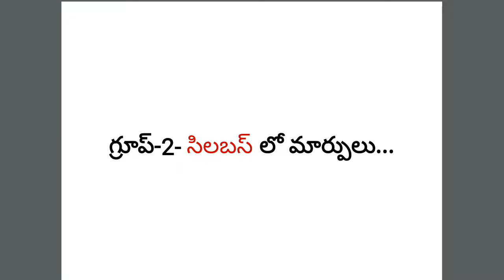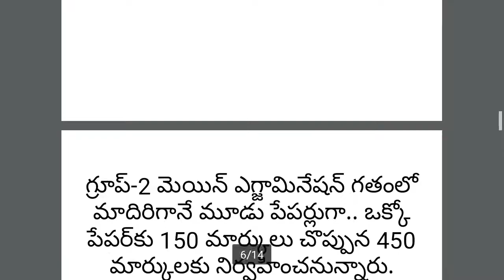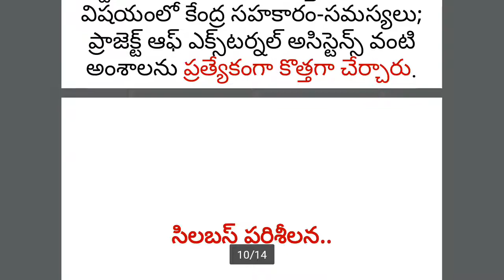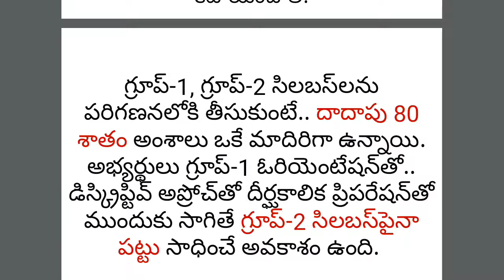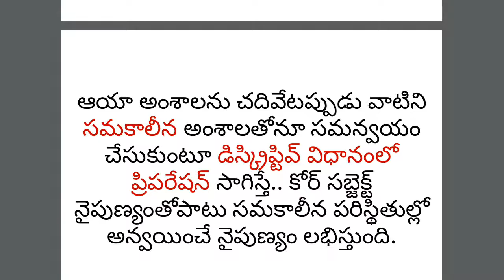Group-2- సిలబస్ లో మార్పులు-APPSC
Group-2- సిలబస్ లో  మార్పులు-APPSC-స్క్రీనింగ్ టెస్ట్‌ను మూడు సెక్షన్లుగా మార్పు చేశారు.